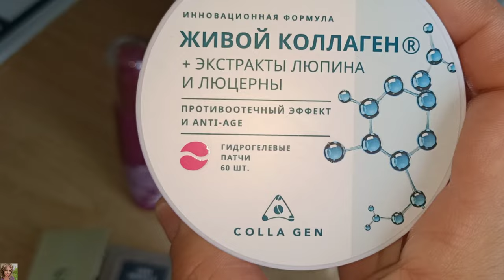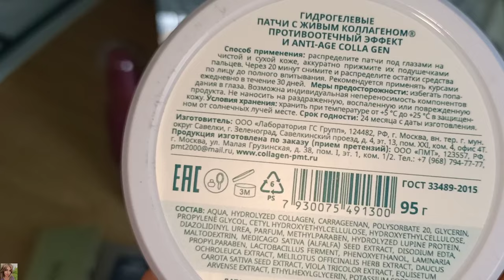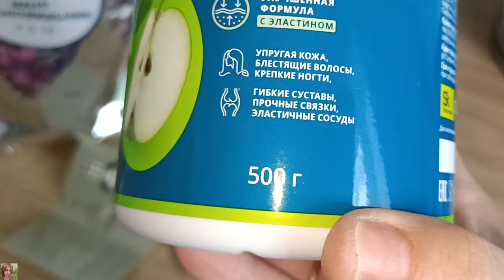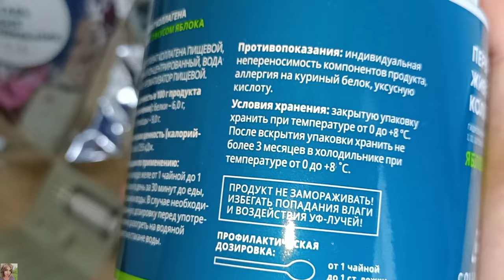ЗАКАЗ С САЙТА RANDEWOO 😍 ИНТЕРЕСНЫЕ ПОКУПКИ ДЛЯ КРАСОТЫ И ЗДОРОВЬЯ 😉 КРУТАЯ КОРЕЙСКАЯ МАСКА!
OLLIN PROFESSIONAL
Спрей для волос Кератин плюс Megapolis 125мл
COLLA GEN
Гидролизат коллагена пищевой со вкусом яблока 500г
COLLA GEN
Гидрогелевые патчи для кожи вокруг глаз с живым коллагеном

F7NfYUJRWv19YrRgVstF

ВСЕМ ПРИВЕТ!!!
В этом видео вместе с вами распакуем посылку из интернет-магазина RANDEWOO. Интересные покупки для здоровья и красоты, крутая корейская маска!